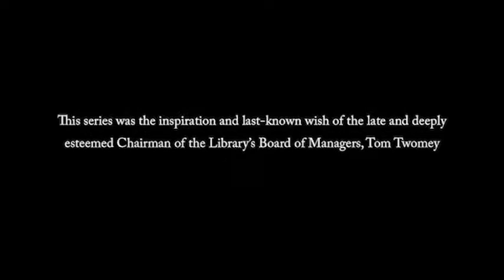Tom Twomey Lecture Series/Craft Brewing Out East/East Hampton Library 7/20/18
A Panel Discussion and tasting with
Vaughn Cutillo, Montauk Brewery Company
Richard Vandenburgh, Greenport Harbor Brewing Company
and Lauri Spitz, Moustache Brewing Company
Hosted and moderated by Charles Collins